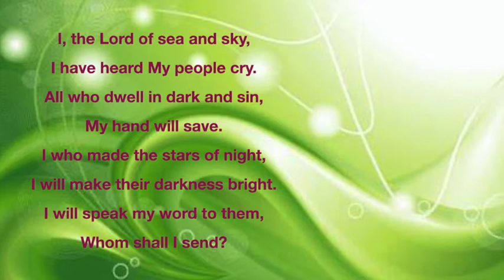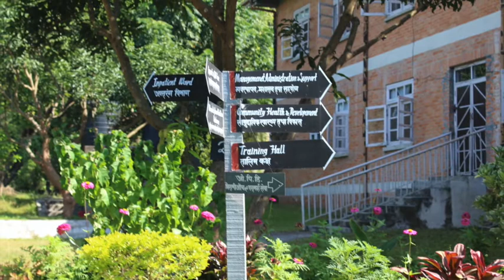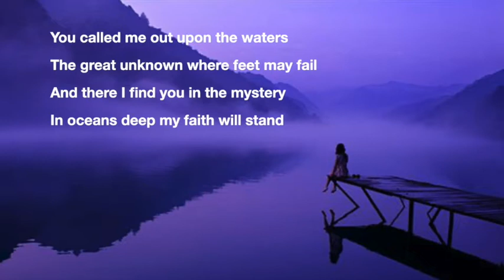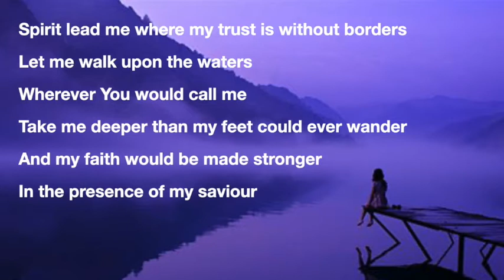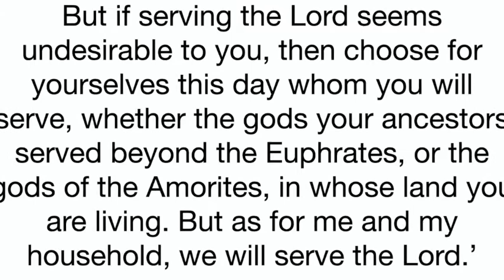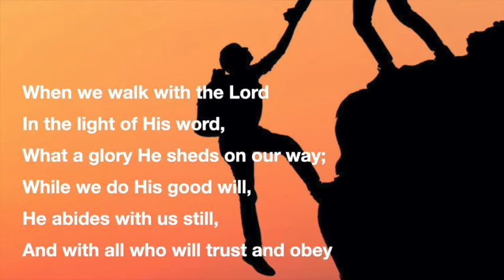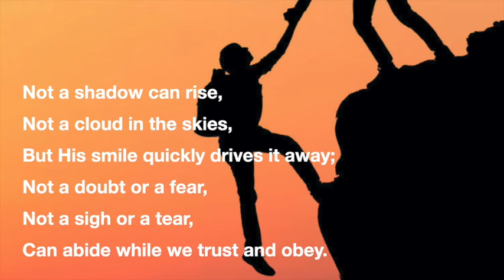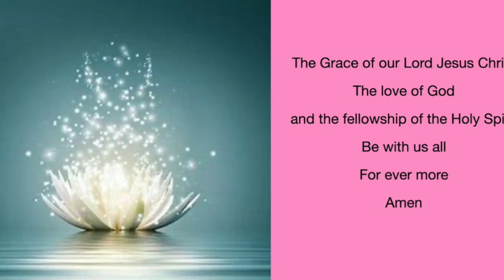THBC The Joy of the Lord